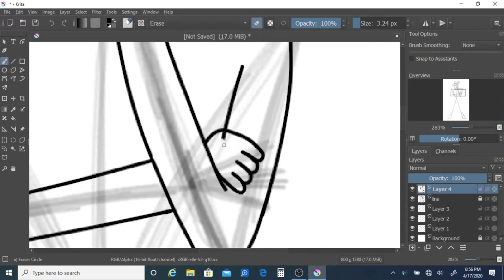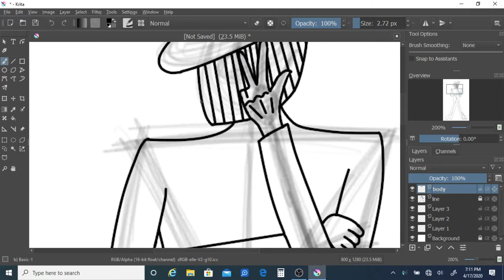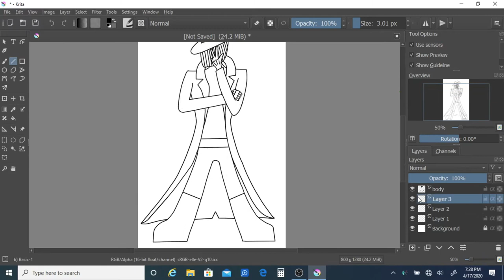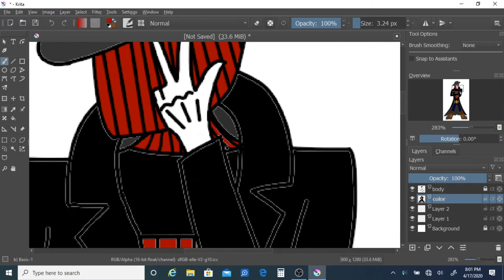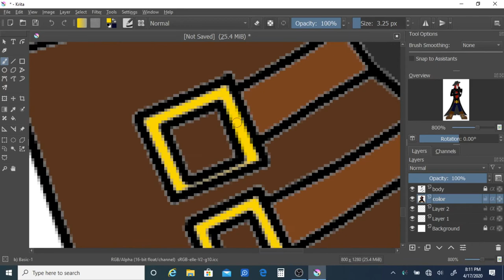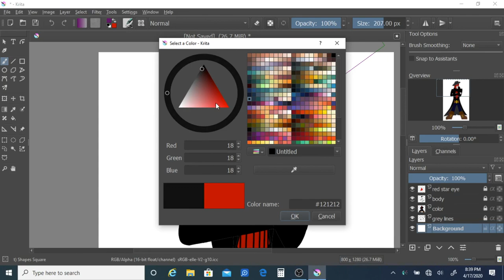RMA: SpeedPaint - RedMarkable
(Original Character):

Characters Name: RedMarkable

Music Belonging: Killer Instinct Soundtrack - Touch me and I'll break your face